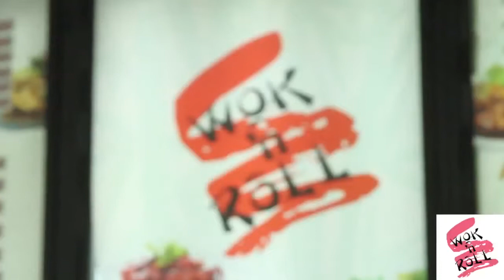Pizza Boys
Pizza Boys Group Of Companies was founded on September 1988. The Pizza Boys Group provides world-class service and innovation in the fine dining and quick service food industry. Pizza Boys Group develops menus and prepares meals that add joy to the lives of consumers every day. Pizza Boys Group is a national leader in sales growth and bottom line performance. Pizza Boys Group Of Companies provides a variety of pizzas, burgers, kids’ meal, family meals and specialties in a fast-paced, clean and family oriented environment.